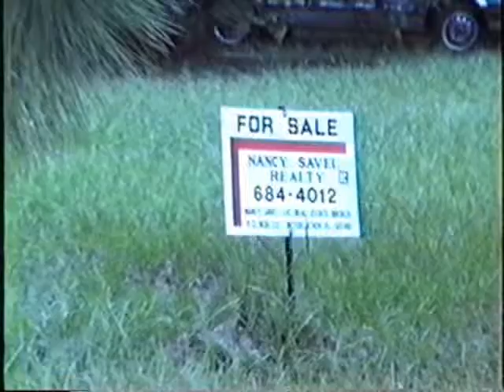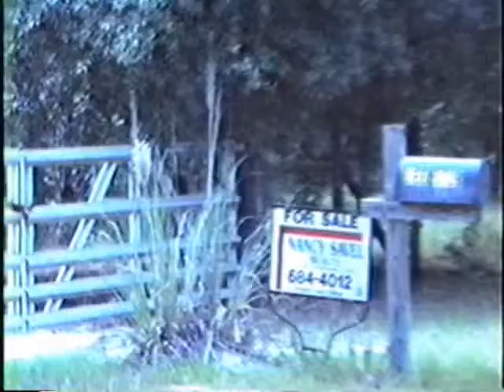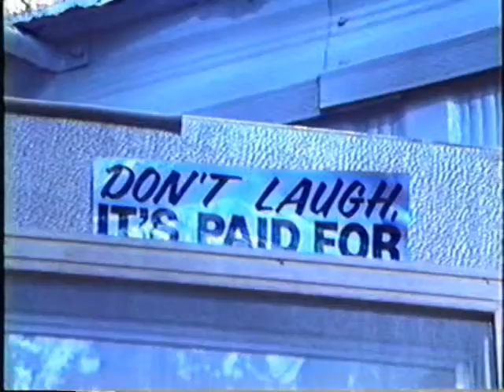InterlachenFlorida1989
Lake Susan, Interlachen, Florida 1989
Our Trailer & porch - yard, ducks -
on Sleepy Hollow Drive.
Lake Hardesty
Trailer 2 on Lake Susan